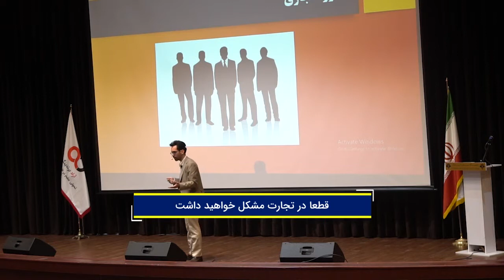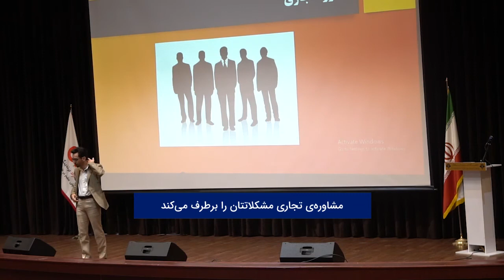مشاوره تجاری برای تجارتی موفق